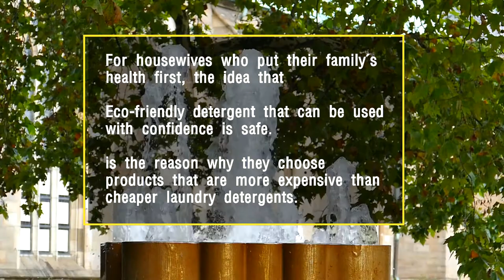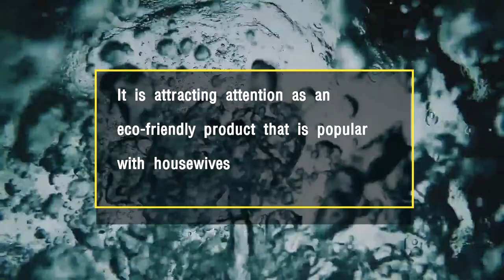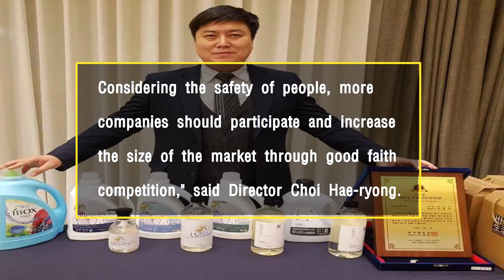[Good Nature] Develoment and Launch of Domestic Technology, Eco-Friendly Strong Detergent.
- Launched and entered online shopping mall hit products.
- Mommy's, a safe detergent containing the heart of a mother who cares about her family.

For housewives who put their family's health first, the idea that Eco-friendly detergent that
can be used with confidence is safe is the reason why they choose products that are more
expensive than cheaper laundry detergents.

we can not help but consider whether the product's stability and Eco-friendliness are
appropriate and economical.

Korea Consumer agency said, "The use of a lot of detergent does not mean that the cleaning
will be better," it is necessary to comply with the standard usage indicated on the product in
order to reduce environmental pollution and economic consumption.

from manufacturing to distribution, we are operating under the direct control of the factory, minimizing distribution stage, with the philosophy of Good Nature co., Ltd., pursuing the
optimal raw material and production process, we are striving to provide provide products of
reasonable price and excellent quality.

after overcoming the failure of the cosmetics distribution business three years ago, young
dreams in their 20s and 30s gathered.
thanks to continued agony and effort, this product is receiving a hot response from consumers
and sales volume is increasing rapidly.

it is attracting attention as an Eco-friendly product that is popular with housewives enough
to be among the TOP 5 in the online market in addition, it's competitiveness is recognized
in overseas markets such as Vietnam and china.

Good Nature co., Ltd. is realizing environmental considerations and social business ethics
through the production of sustainable Eco-friendly products that consider the future with nature.

we are continuously researching and developing future-oriented products, and product
development strategy planning design marketing, etc. as a company that constantly strives to
provide differentiated services by exploring and analyzing customer needs faster than customers
in various fields. "i want to show the power that the product that captured the meticulous korean
mother is recognized in the world.

considering the safety of people, more companies should participate and increase the size
of the market through good faith competition," said director Choi Hae-ryong.

to increase online corporate advertising and business in line with the digital development
of the COVID-19 era it also announced that it plans to operate channels exclusively for English
and Chinese for YouTube-based product advertisement and transaction consultation.

편집: 이승열